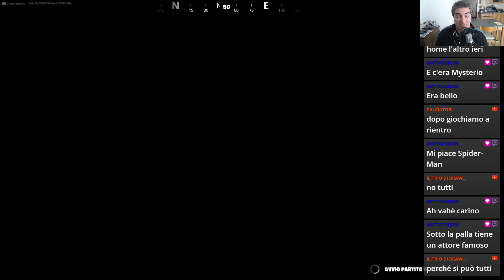Fortnite: Anthony si è Laureato! 🎓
Oggi, giocando a Fortnite, il nostro caro follower Anthony dichiara di essersi laureato in medicina!
Il mio libro sulla mia Filosofia di Vita
Il mio libro sui Segni Zodiacali e l'Amore